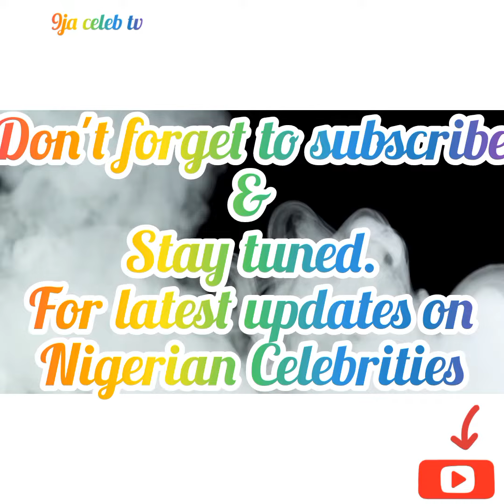Zazu vibze in the street of london with his fans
Real and latest update on all 9ja celebrities in one channel.